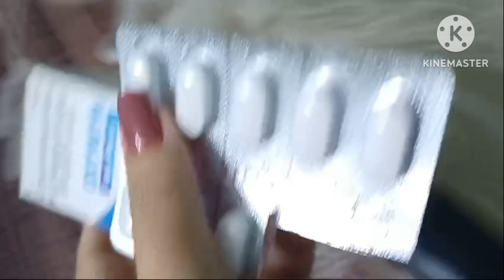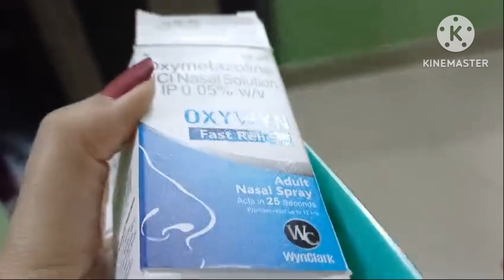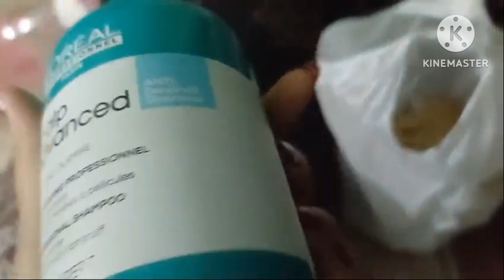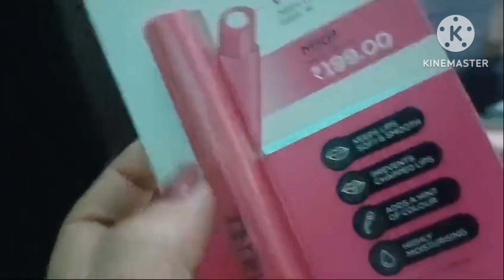Ekhn eigulo ei amr jibon |bengali vlog||daily vlog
bengali daily bengali daily vlog channel,